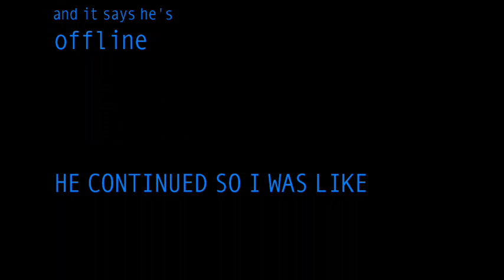PLZ (Mai) & Shiro (Hyu) Wannabe Battles- SHUT UP NICK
Hyu and I were minding our own business playing SWR when a friend of mine on Yahoo! Messenger pops up and distracts the crap outta me...
Song: The Ground's Colour is Yellow/The Ground is Yellow
Grimoire of Alice [Mystic Chain ver]